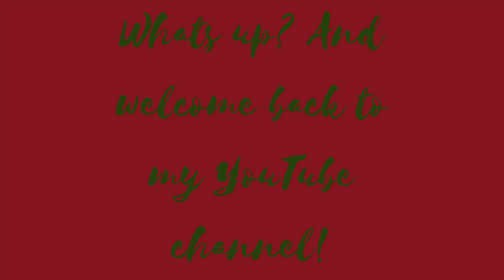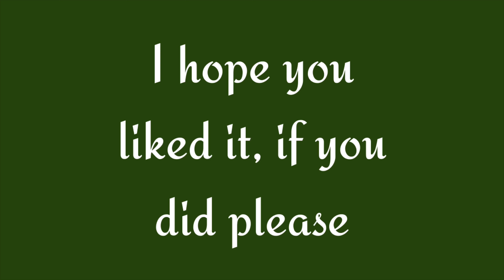Christmas movies to watch/My favorite christmas movies|VLOGMAS DAY 4|Mia Grace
Today’s video is, Christmas movies to watch/My favorite Christmas movies. If you have other Christmas movies you Ike that I didn’t include, comment them down bellow.

If you didn’t know, I’m going to try and do VLOGMAS this year but, I might miss an upload because of school.

𝔼𝕕𝕚𝕥𝕚𝕟𝕘 𝕤𝕠𝕗𝕥𝕨𝕒𝕣𝕖:
-𝒾𝑀𝑜𝓋𝒾𝑒
-𝒞𝓁𝒾𝓅𝓈
-𝒞𝒶𝓃𝓋𝒶
-𝐹𝓇𝑒𝑒𝓈𝑜𝓊𝓃𝒹